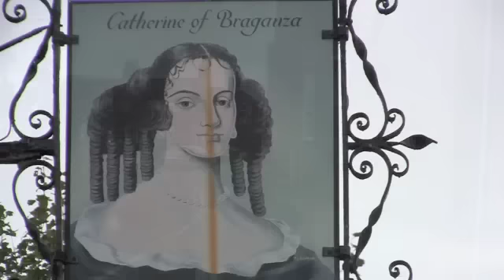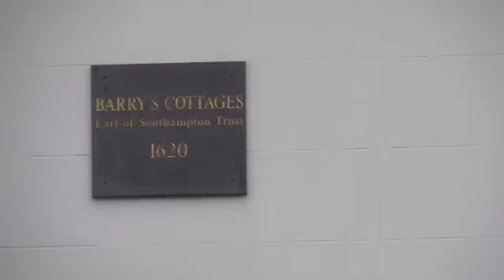Titchfield Village, Hampshire, England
A look at Titchfield, an ancient English village.